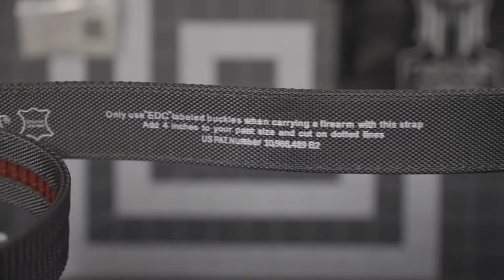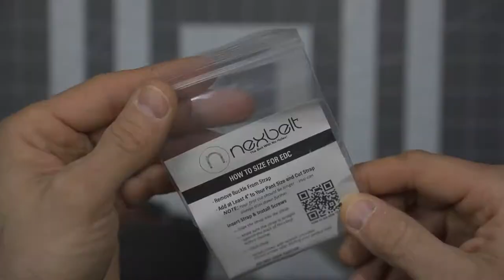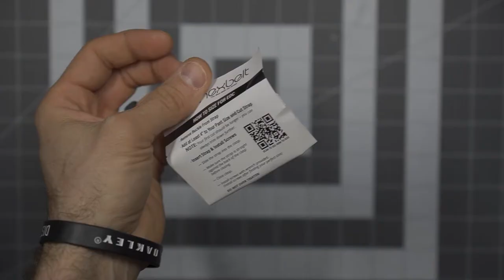Nexbelt Titan PreciseFit EDC / Gun Belt: Great Fit...Great Finish!!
Nexbelt is a brand who I was fortunate to get to meet at Shot Show 2022 when Carlos from Daily Carry Solutions and I covered their display booth.  Now getting their Titan EDC belt in my possession, we take a look at the overall features as well as how to properly size it up prior to use.  With many options, you will see Nexbelt not only offers stylish gun belts, but classy office worthy offerings as well.  Future videos will likely demonstrate the Titan belt as part of a system as I practice at the range.

Please help support Outer Limitless!  Get well maintained and often NEW gear that has been seen on my YouTube and social media channel!